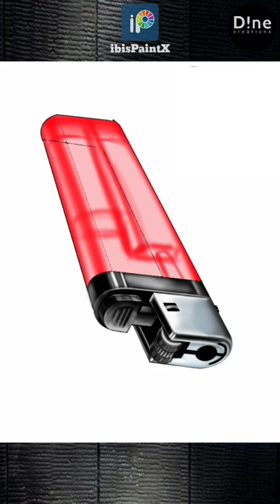Realistic "Lighter" digital painting...| ibisPaintX | Dine_Creations